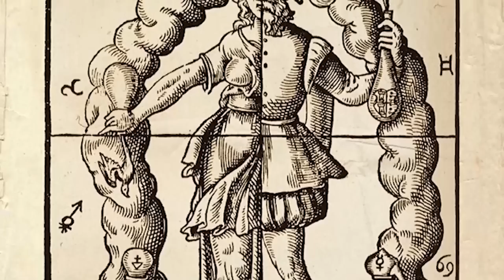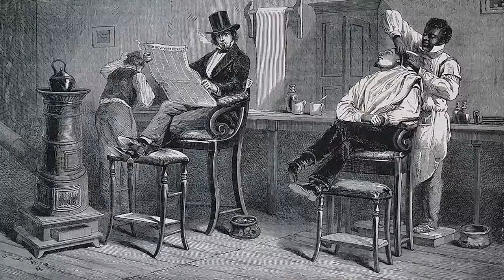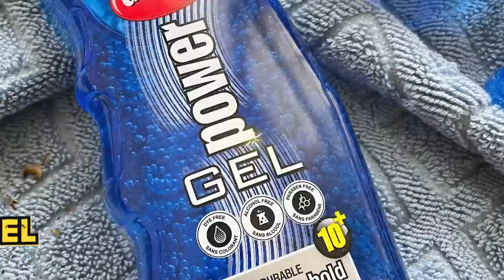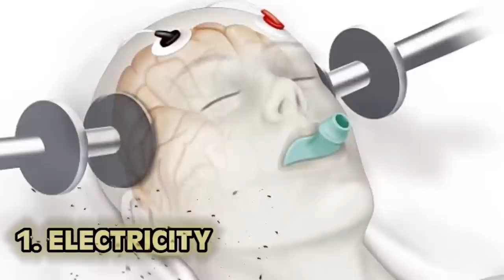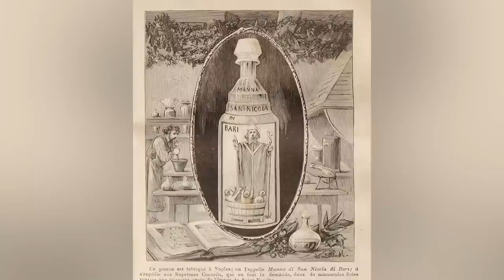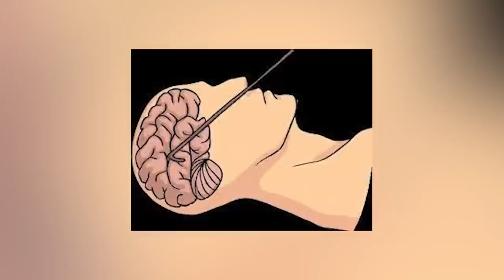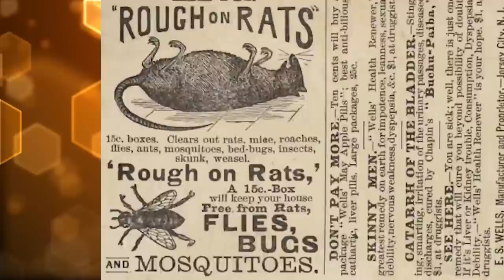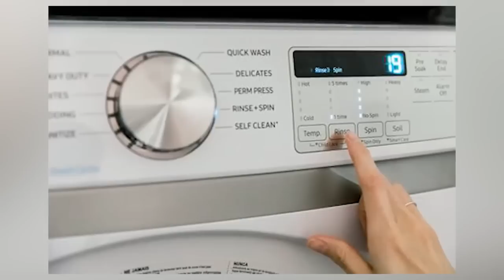Gross Hygiene Practices Banned From The Public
Back in the Victorian era, cosmetics were extremely dangerous! Thing is, we didn't know JUST how bad these household products truly were... Join us today on Bumblebee Elite as we count down our Gross Hygiene Practices Banned From The Public!

Editors:
🍯Garreth Arenburg-Duchesne